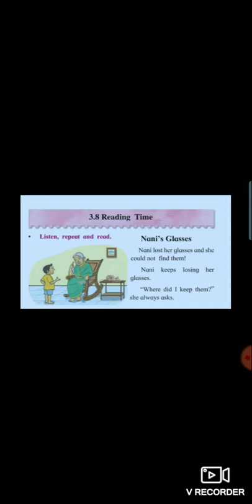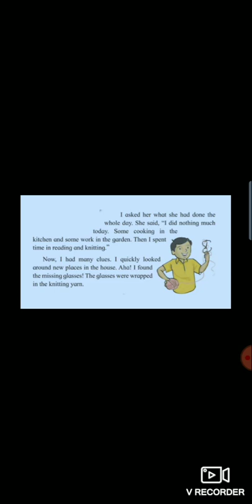14th December Class 2 English Reading Time